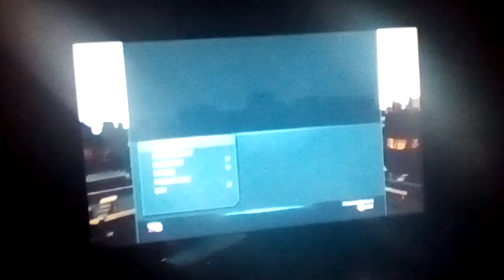Nba 2k16 blacktop Stephen curry vs Russell Westbrook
Sorry about now not making videos lately been busy. Trying to upload videos but things went wrong.